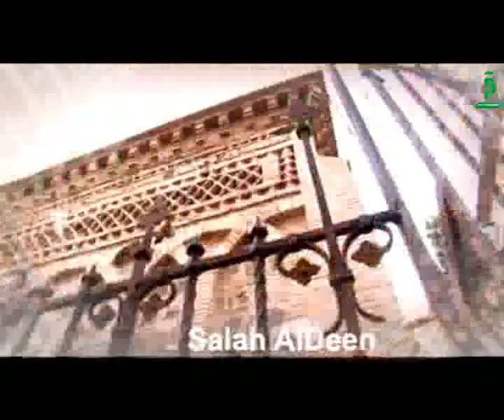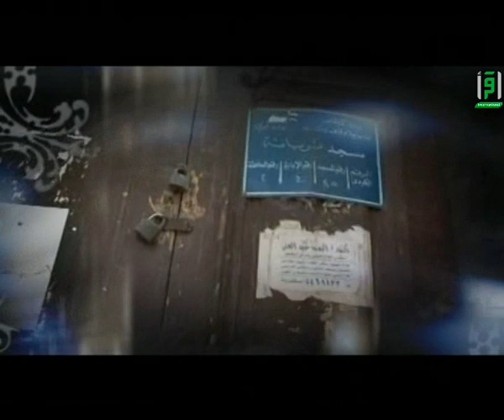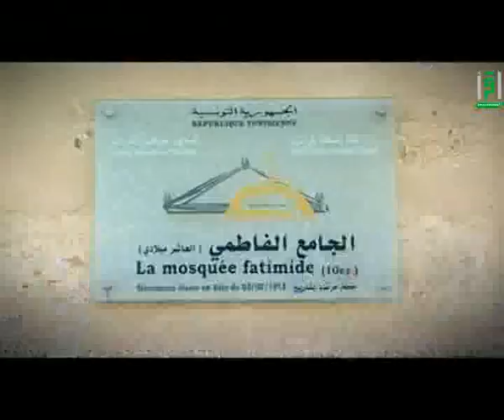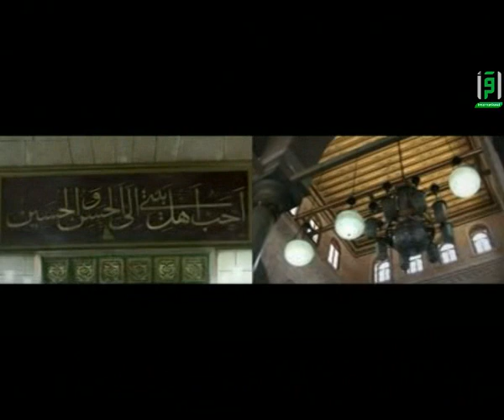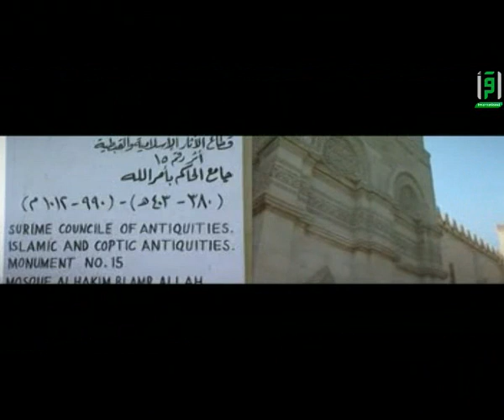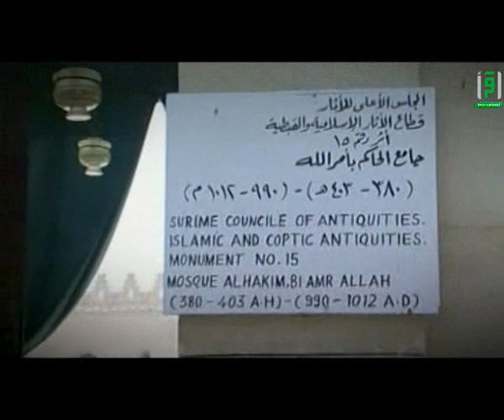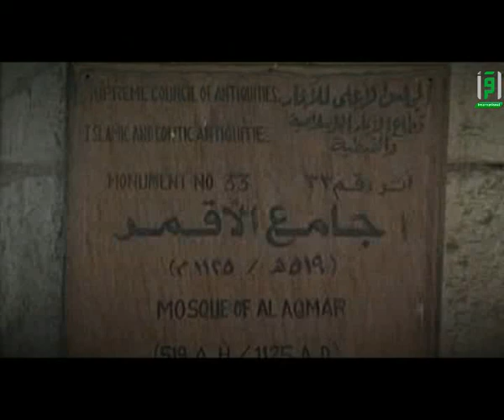Mosques Around the World Ep 16 Fatimid Era